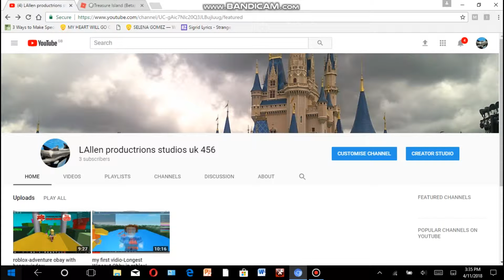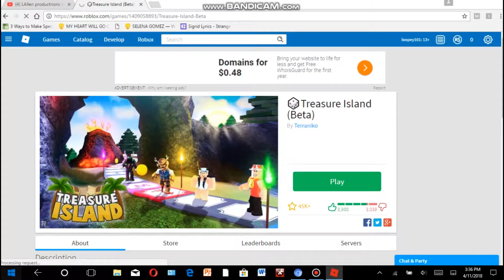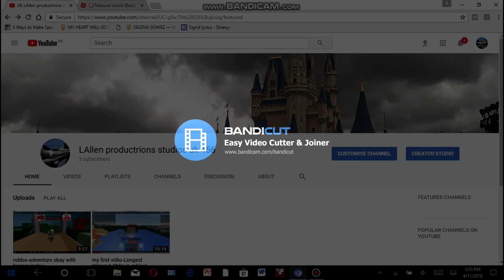roblox-tresure island part 1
there will be a part 2 next week
please comment on what games i should play next time,also comment on how i can inprove on my vidios. your feedback is always valid.